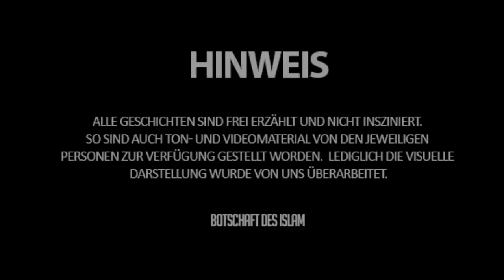Ich wollte Schauspielerin werden ᴴᴰ ┇ Erzähle uns deine Geschichte ┇ BDI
Die Geschichte von Asma.